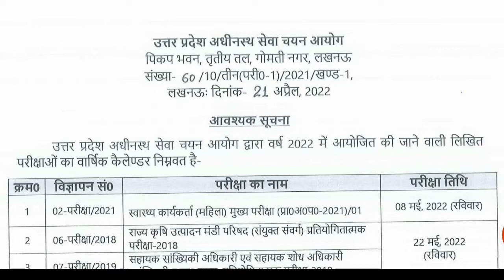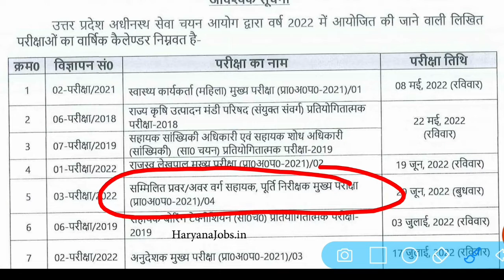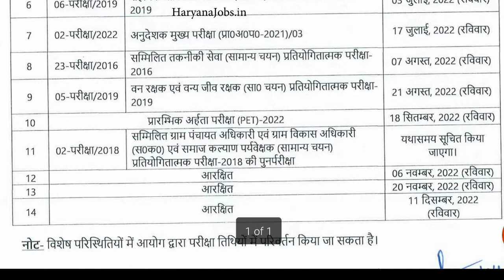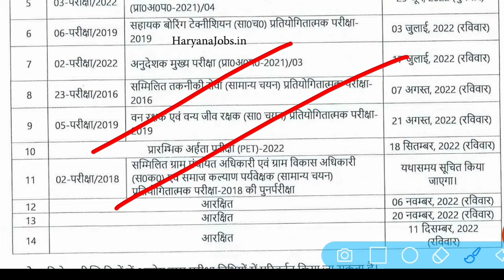UPsssc exam calendar 2022 | Upsssc latest news today | UPsssc forestguard lekhpal exam date 2022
UPsssc exam calendar 2022 | uksssc exam date uk police si forestguard patwari lekhpal exam date 2022
UPSSSC Exam Calendar 2022 | UPSSSC Pet Latest News Today | Full Details
UPSSSC official EXAM CALENDAR 2022 Lekhpal Exam Date /Upsssc vdo exam Upsssx PET 2022
UPSSSCकाNewExamकैलेंडर ! upsssc exam calendar 2022 | upsssc latest news today

UPsssc forestguard lekhpal exam date 2022
# upsssc latest news today

upsssc je exam calendar 2021
upsssc je exam calendar
upsssc latest exam calendar
upsssc exam calendar 2021 pdf
www upmsp edu in 2022 exam date
upsssc 2022